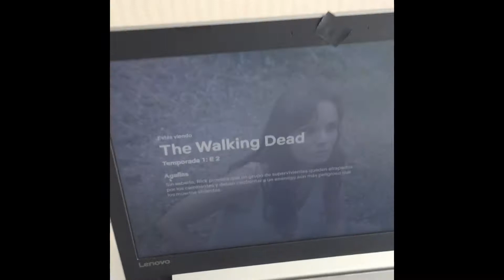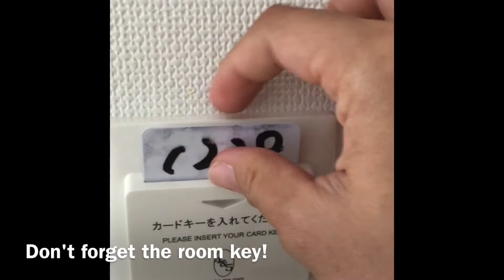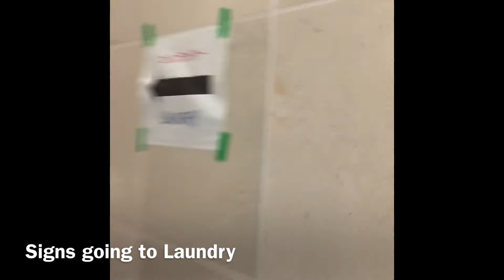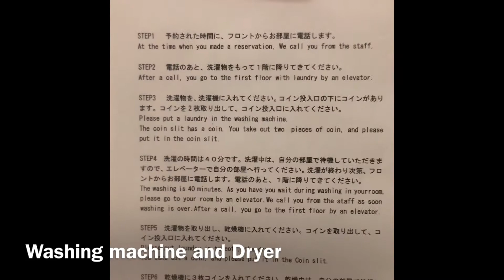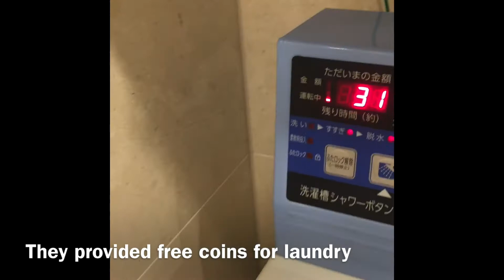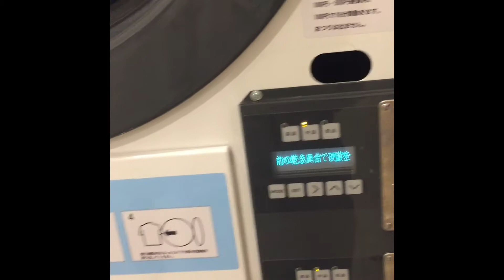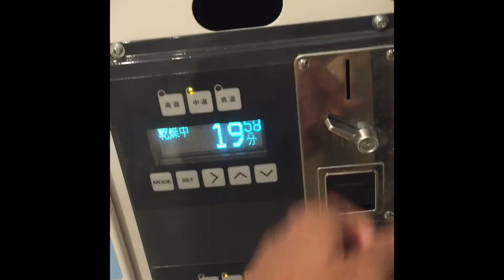Japan Quarantine Day 2 || Free Laundry and dryer